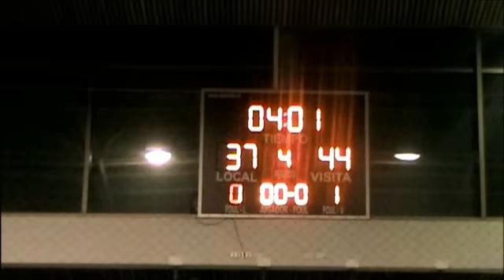Providencia 43-ABC 53, LBLC, MVP.